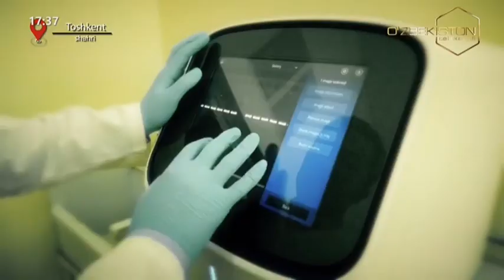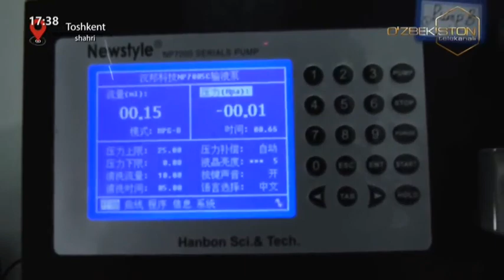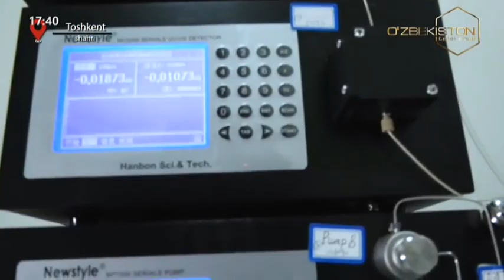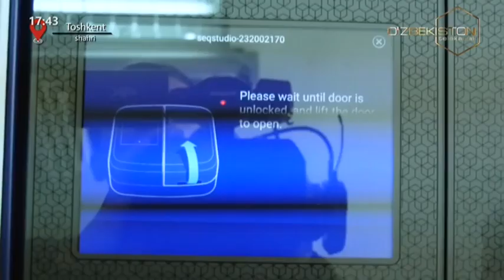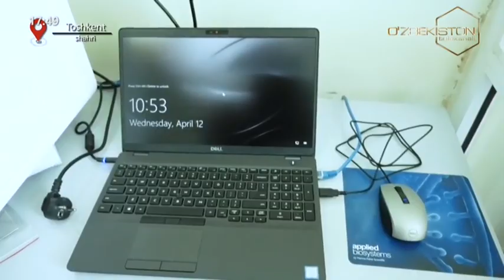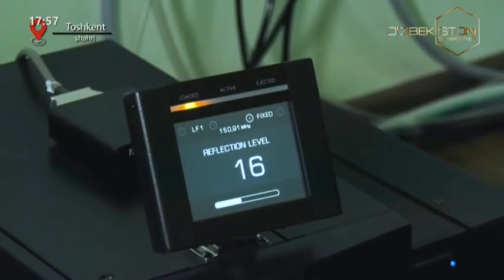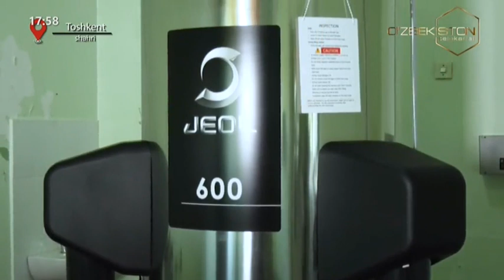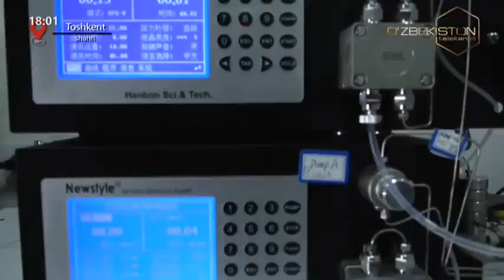O`zbekiston uchinchi renessans ostonasida | Инновация тараққиёт мезони [17.04.2023]